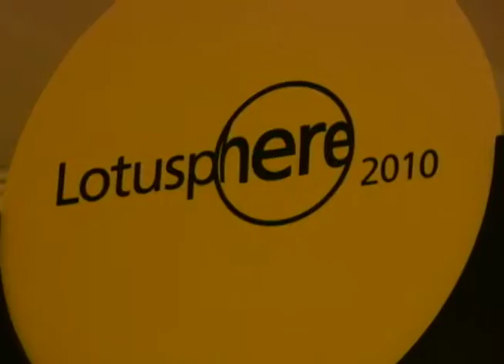IBM Lotusphere 2010 showcase Canadian developers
The IBM Lotusphere 2010 conference in Orlando showcased Canadian companies building tools atop the Lotus platform. We caught up with Extracomm, Point Alliance, Mitel Networks, Tungle and Research In Motion.